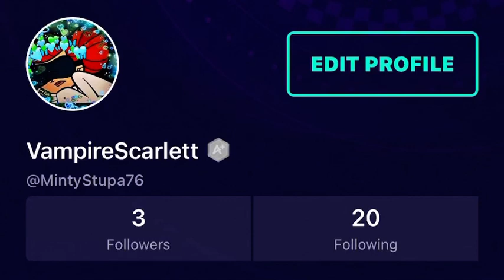follow my amino account (link in description)